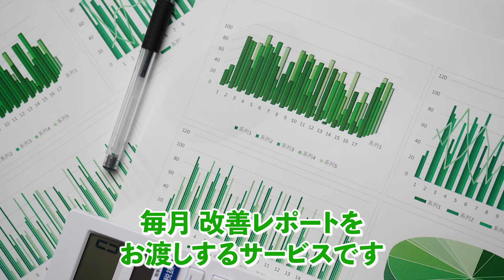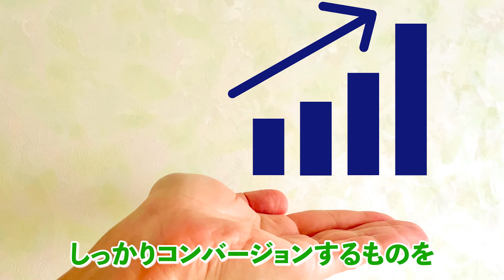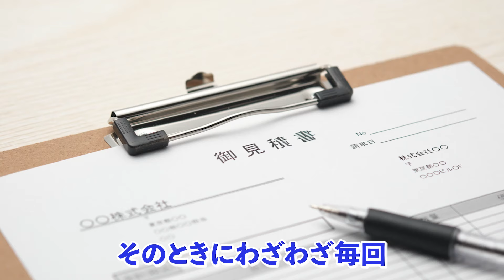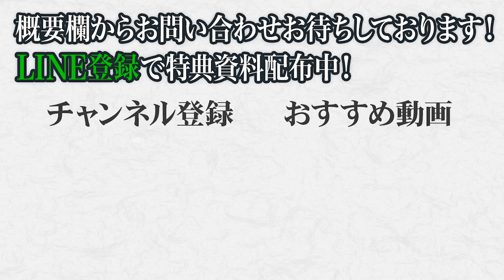定額制ランディングページ制作・改善サービス『伴走LP』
LP制作と改善を行い、1年後に最強のLPを作る新サービスをローンチいたします。
制作費が実質無料になるサービス内容とは？

▼LP制作&改善サービスの申し込みはこちら

▼深井へのご相談は下記のフォームから

▼LP制作ガイドライン(PDF)を受け取りたい方はこちらから

▼深井の強みや実績をまとめた紹介ページはこちら

▼目次
00:00 オープニング
00:39 プラン内容
02:39 価格と改善内容
03:37 制約条件
04:50 よくある質問
07:57 深井さんの実績
08:44 まとめ

・LP制作はノーコードを使えば絶大なコストカットに！ただし〇〇には気をつけましょう
・SEOのキックオフ会議の提案模様をそのまま流します（提案者：山崎翔太郎）

深井 嵐丸
岩野 圭佑